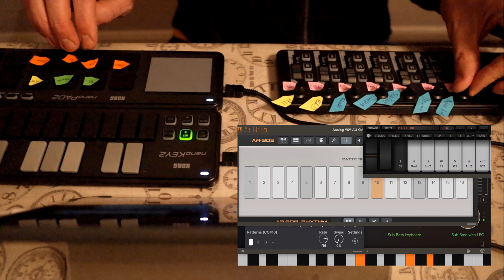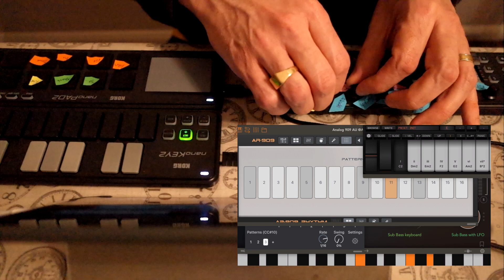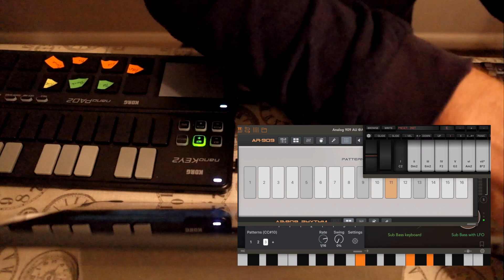Acid House! Live Performance on iOS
Live performance of an original dance track, inspired by the analog 303.